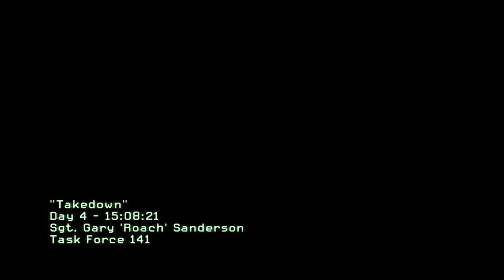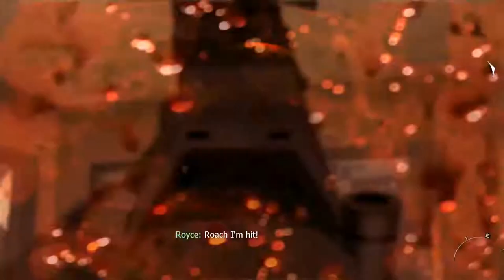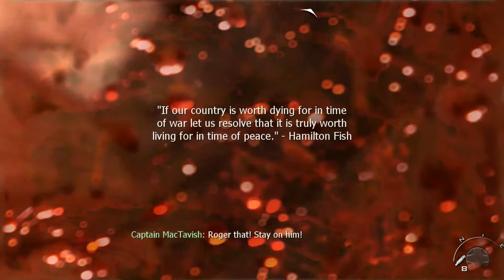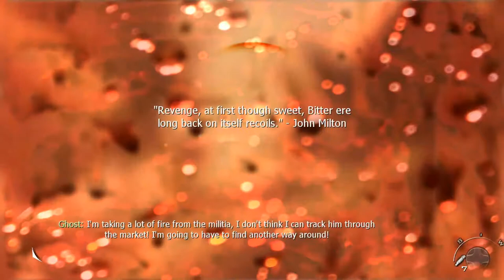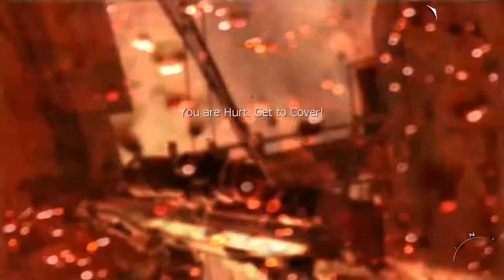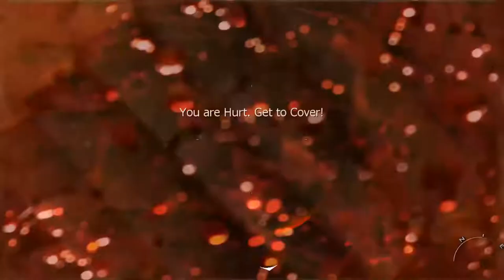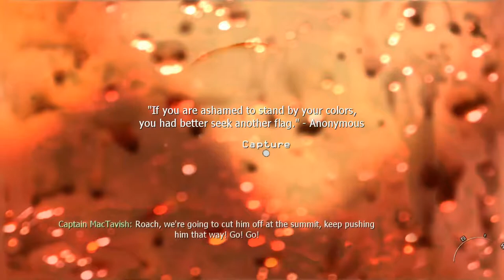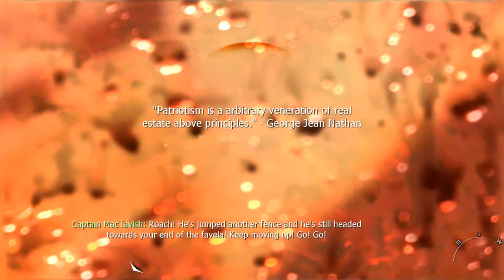Let's play! Modern Warfare 2 (Episode four) | Chasing Alejandro Rojas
Presenting episode 4 of Call of Duty: Modern Warfare 2. This play-through is part of my Let's Play series; a series where I play through a games story in it's maximum difficulty. Hit 'LIKE' if you enjoyed this video.